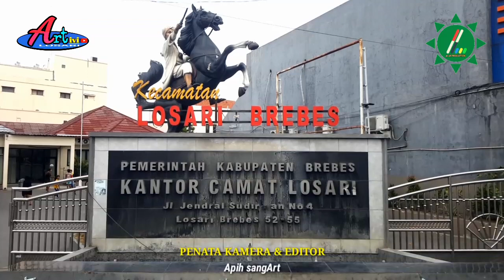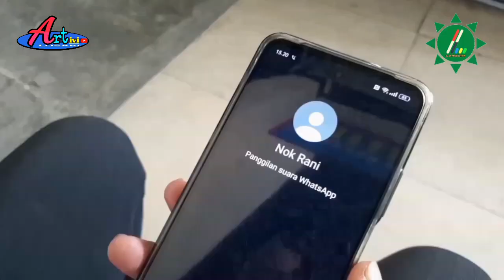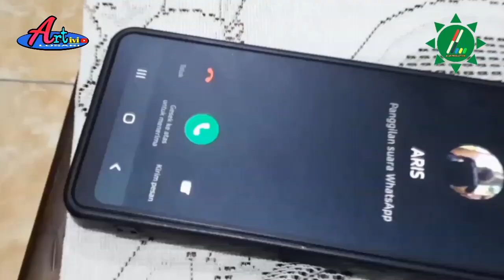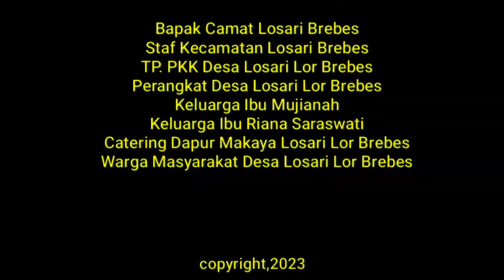filmpendek KAWIN NOM KLENOM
Film ini menceritakan kehidupan zaman sekarang,dimana pergaulan bebas dan narkotika menyerang para generasi anak muda dan sudah masuk ke para pelajar. Dan film ini menceritakan akibat dari itu semua. selamat menyaksikan.